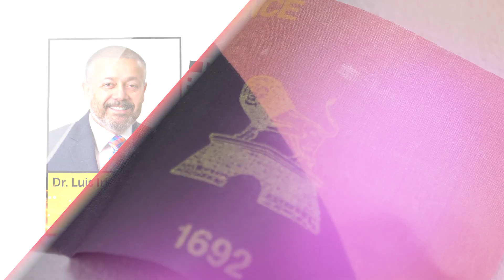¡Soy ponceño y amo a esta ciudad!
¡Por más de 30 años he trabajado como Médico internista, Presidente y administrador de corporaciones. ¡Ahora elegí dedicarle todo mi tiempo a CAMBIAR nuestra Ciudad!